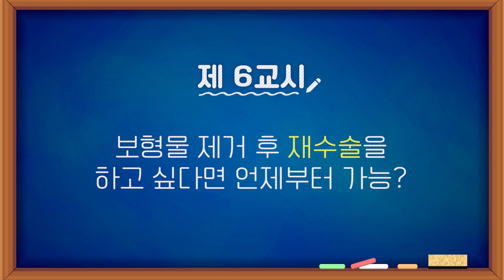가슴 보형물 함부로 제거하면 무조건 후회한다? 가슴보형물 제거 후 재수술까지!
[목차]
00:00 하이라이트
00:15 본편영상
00:23 오늘의 주제
00:29 가슴수술 후 보형물제거는 몇 cm를 절개하나요?
00:51 가슴수술 후 보형물 제거, 무조건 피막도 제거하나요?
01:38 보형물 제거 후 일상생활은 언제부터 가능?
01:55 보형물 제거 후 압박붕대는 얼마나 오래 해야 하나요?
02:13 보형물 제거는 통증이 어느정도 인가요?
02:34 보형물 제거 후 재수술을 하고 싶다면 언제부터 가능?
03:00 보형물제거, 즉흥적으로 결정하면 안되는 이유!

안녕하세요:) 건강한 아름다움 물방울성형외과입니다.
오늘은 가슴재수술에 대해 알아보았는데요!

물방울 이영대 대표원장님은 21년동안 가슴성형만을
전문적으로 연구하시고, 수 많은 수술을 집도해왔습니다.

가슴성형에 대해
누구보다 많은 수술 노하우를 알고있는
이영대 대표원장이 말하는 물방울 가슴성형의 모든것!